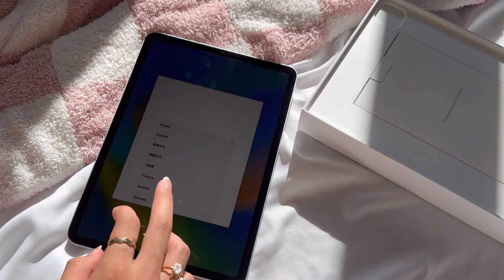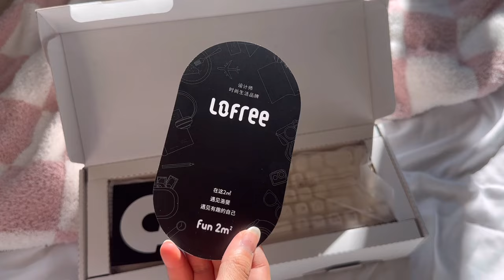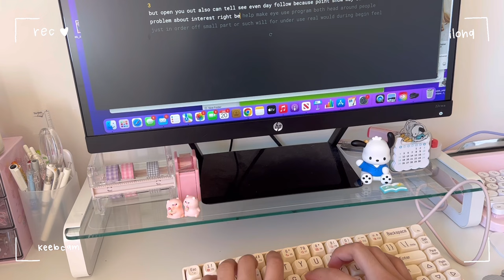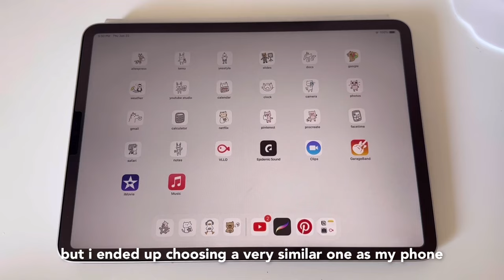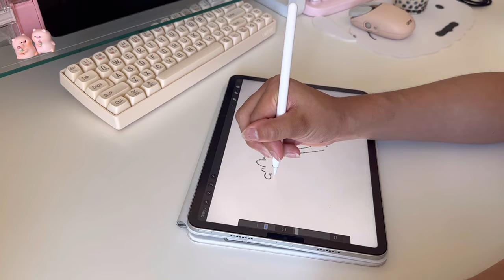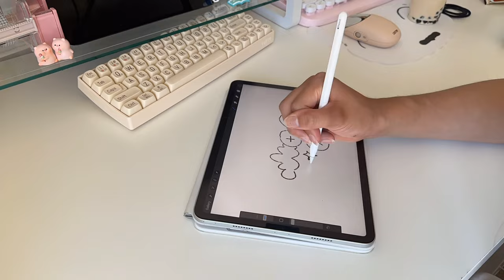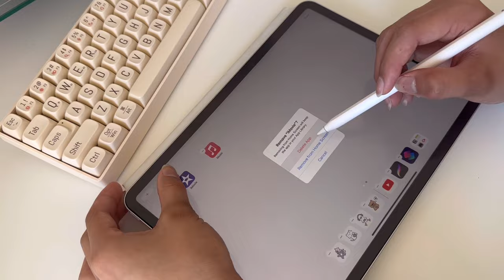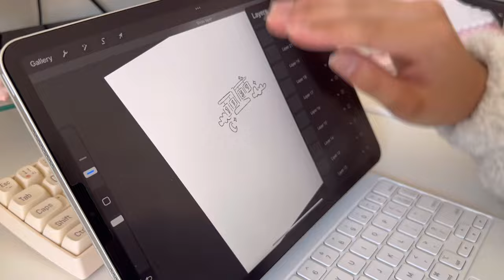ipad pro unboxing 🖥️🎧 [new tech accessories, apple airpods, + minimalistic home screen]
make sure to check out lofree's keyboards,, they have extremely high quality and ergonomic tech devices for a reasonable price! use the code "study10" for 10% off your next purchase and click the link below for their site!

Thank you so much for watching this week's video!! i apologize again for inconsistent posting :( how has ur guy's summers been? i hope y'all are taking the time to have some much needed relaxation after such a hectic school year 😓 love u guys and thank u for watching 🥺

►FAQ 🕯☁️:
What editing app(s) do i use?
VLLO // iPad Pro
How do i make my thumbnails?
Procreate
How old are you?
15
How do u film ur videos?